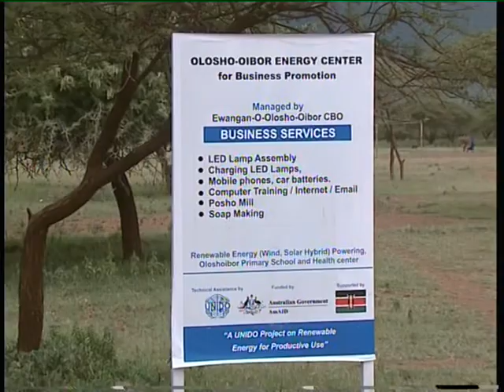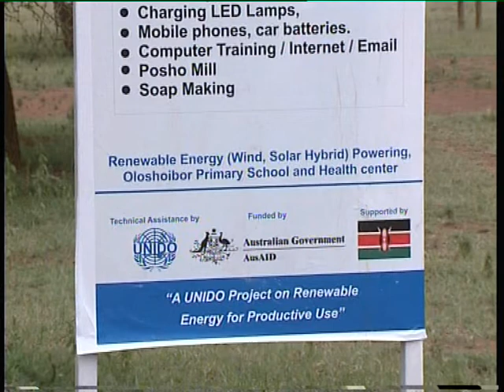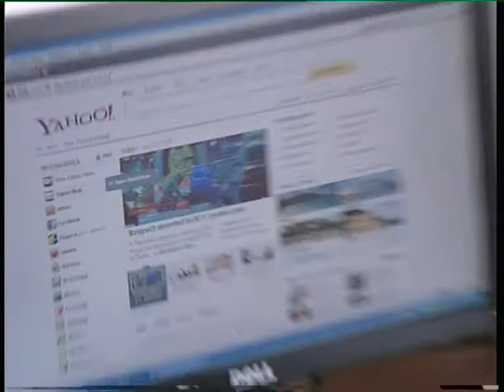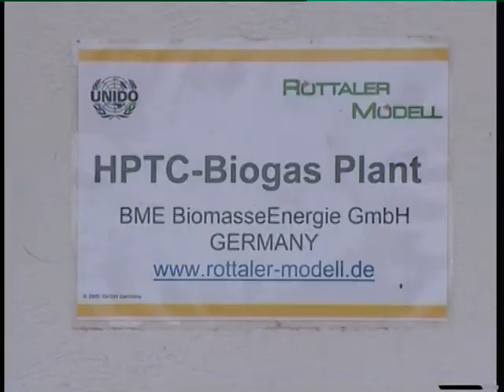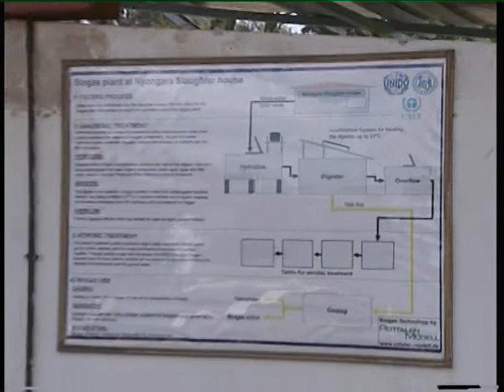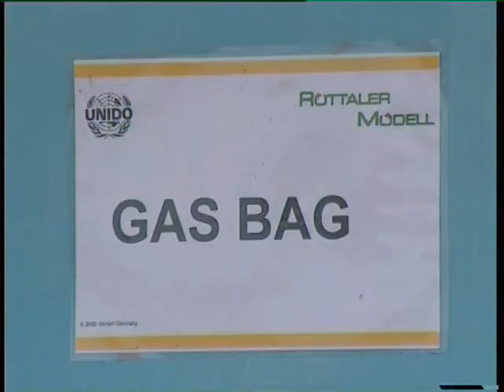new ways to tap energy.mov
the united nations industrial development organisation unido has pioneered ground breaking ways in which financially challenged and remote communities can tap into alternative forms of energy and thus be able to utilize modern social amenities that would otherwise be out of their reach. The first of this is a solar and wind powered generator unit at a place called olosho oibor in ngong division ofkajiado district. the installation at a central point near a school was just in time to enable  the community watch the world cup live from south africa on one television, saving themselves an 18 kilometrewalk to the nearby urban centre or having to buy environmentally unfriendly diesle to power a generator. They also use the centre to power computers and a barber shop. the second project is run on biogas that converts otherwise environmentally harzadous and stinky aniamal waster from nyongara slaughter house (abbatoir)  in nairobi  in gas that is used to produce electric power through a generator and for cooking. Before the introduction of the project, the main source of power in the area was wood fuelleading to environmental degradation and forest cover denudation.